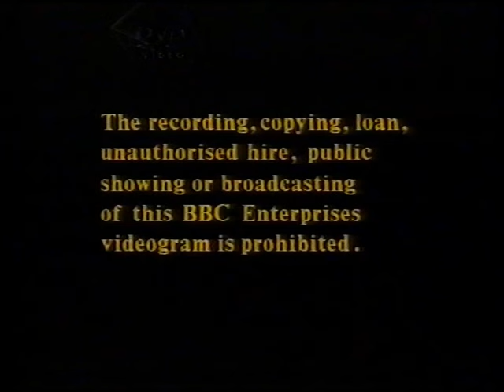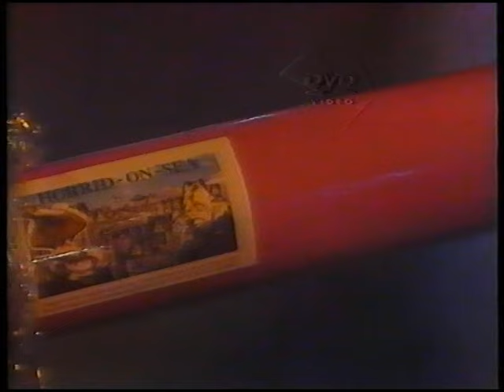Original VHS Opening & Closing: Grim Tales: The Little Peasant (UK Retail Tape)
Here are the Titles From My 1991 UK VHS of Grim Tales: The Little Peasant

Opening:
1. BBC Video Warning Screen
2. BBC Video Logo
3. Grim Tales Intro

Closing:
1. Grim Tales Credits
2. BBC Video Closing Ident
3. BBC Video Warning Screen (still)